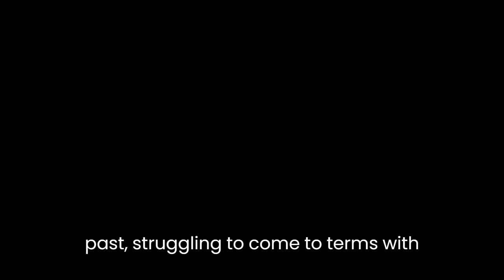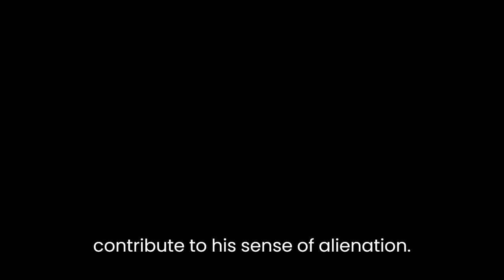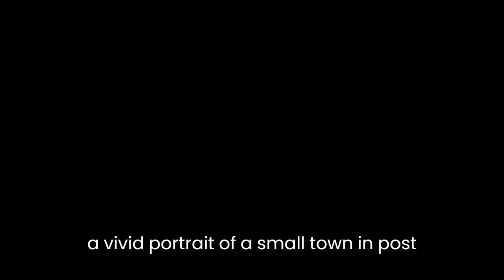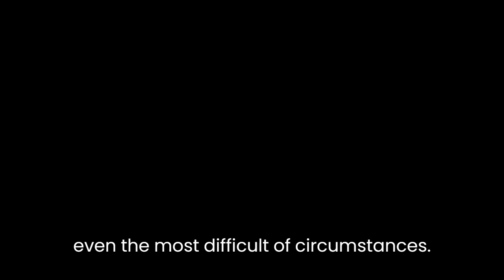"The Outcast" By Sadie Jones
"The Outcast" by Sadie Jones is a novel set in the 1950s in a small town in England. The novel tells the story of Lewis Aldridge, a young man who returns to his hometown after serving time in prison for a crime he didn't commit. Lewis is haunted by his past, struggling to come to terms with the death of his mother, who died when he was a child, and his father's subsequent remarriage. He is also dealing with the trauma of his time in prison and struggling to fit back into society.

Jones' use of language is striking, with her vivid descriptions of the settings and characters painting a picture of the post-war era. Her prose is elegant and lyrical, evoking a sense of nostalgia and longing. The use of flashbacks throughout the novel adds depth and complexity to the story, allowing the reader to understand the events that have shaped Lewis' life.

The theme of identity is central to the novel. Lewis struggles to define himself in a world that seems to have rejected him. He feels like an outcast, both within his family and in the wider community. Jones explores the complexities of identity, showing how it is shaped by both personal experiences and external factors such as social class and gender.

The character of Lewis is well-developed, with Jones providing a nuanced portrayal of a young man struggling to come to terms with his past. His isolation and sense of detachment are palpable, and the reader feels his pain and frustration as he tries to make sense of his life. Jones' use of first-person narration in some chapters allows the reader to get inside Lewis' head, experiencing his thoughts and feelings firsthand.

The supporting characters in the novel are also well-drawn, with Jones exploring the ways in which they interact with Lewis and contribute to his sense of alienation. Lewis' father, Gilbert, is a complex figure, torn between his love for his son and his desire to keep up appearances in the community. Lewis' stepmother, Alice, is equally conflicted, trying to make amends for her own past mistakes while struggling to connect with Lewis.

The setting of the novel is also noteworthy, with Jones creating a vivid portrait of a small town in post-war England. The sense of community and the social mores of the time are captured in exquisite detail, adding depth and richness to the story. The contrast between the idyllic countryside and the claustrophobic atmosphere of the town is particularly striking, highlighting the tension between tradition and modernity that is central to the novel.

Overall, "The Outcast" is a beautifully written novel that explores complex themes with sensitivity and nuance. Jones' elegant prose, well-drawn characters, and vivid setting combine to create a compelling and thought-provoking work of fiction. The novel is a powerful meditation on the human condition, showing how our past experiences shape our present and future identities. It is a testament to the resilience of the human spirit and the power of love and connection to overcome even the most difficult of circumstances.